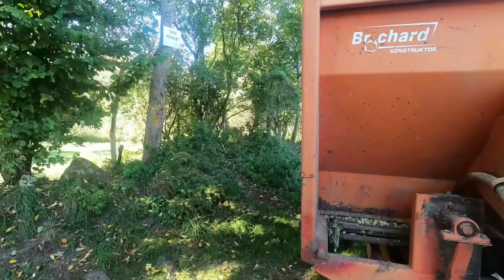Potężna Kiszonka Z Potężnymi Maszynami☆Awaria Class-a☆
Witajcie. W dzisiejszym odcinku kosimy kukurydzę na kiszonkę.
Kanał Kazik Kaszebe jest jedynym w swoim rodzaju i każdy znajdzie tutaj coś dla siebie. Pokazuję jak wykonuję różne prace w gospodarstwie, warsztacie i budownictwie.
Poniżej podaję kilka linków oraz najważniejszych informacji.

Kontakt Facebook: Kazimierz Sawicki

na hasło "KazikKaszebe" otrzymujecie rabat 😀
Link do sklepu BHP:

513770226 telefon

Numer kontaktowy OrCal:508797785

Kontak do firmy Gewa (bydło dziobate) 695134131